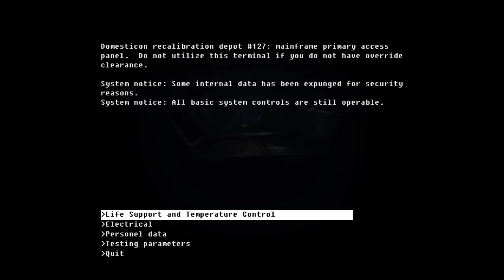The Fall - Part 5: The Mainframe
The Fall is a 2014 action-adventure and side-scrolling platform game by independent developer Over the Moon.
The story centers on Arid, an artificial intelligence installed in a technologically-advanced combat space suit, as she navigates a decaying industrial facility in search of medical attention for the suit's injured pilot with traditional adventure game elements requiring found items and unlocked skills to progress the story, along with 2D cover-based shooting.
After crashing from space into the surface of an unknown planet, a Mark-7 Combat Suit powered exoskeleton activates its Autonomous Robotic Interface Device (A.R.I.D.) artificial intelligence when no response can be detected from the pilot Col. Josephs. With no logs detailing previous mission parameters and the suit's health monitoring system malfunctioning, the A.R.I.D. is given control over the suit's motor functions with the primary directive to seek medical attention for the presumably critically injured and unconscious pilot.
Navigating the decaying lower levels of the industrial facility she finds herself in, the A.R.I.D. is captured and subjected to an evaluation by an android identifying as the Caretaker. She is unable to prove her primary function to the Caretaker because the pilot is non-responsive, so the Caretaker declares her to be faulty and attempts to wipe her using an electromagnetic field so the suit can be "de-purposed". Since her and the suit's destruction would place the pilot's life at risk, the A.R.I.D. is given control over the Mark-7 suit's networking functions which she uses to incapacitate the Caretaker and escape.
The A.R.I.D. attempts to explore further into the facility and encounters an intercom terminal which connects her to the Administrator (also referred to as Domesticon's mainframe), the artificial intelligence which operates the facility and has managed to achieve sentience despite being narrowly constrained by his programming. The Administrator abbreviates her model into a name ("Arid") and explains that the facility is a re-purposing centre for faulty Domesticon Corporation domestic robots. He attempts to let Arid pass through the facility to a medical room on the upper level, but the Caretaker appears and notes that she violated her primary operating protocols by purposely placing her pilot at risk to gain access to the suit's cloaking system.
Unable to lie to the Administrator due to her basic programming barring her from "misrepresenting reality", Arid admits to her actions and is declared faulty. Forced to pass re-calibration testing as a domestic robot to avoid being destroyed, Arid undertakes the tests with a significant challenge caused by the decrepit nature of the facility. Operating outside the rules, and with limited assistance from the Administrator, she is able to pass most of the tests but is unable to pass the final challenge which involves submitting to a simulated drunk house guest.
At the suggestion of the Caretaker, Arid descends into the laboratory areas of the facility to find the Administrator's central access panel, because it can be used to override his test protocols which require her to lie. She encounters infestations of dangerous local flora and fauna, which presumably contributed to the facility's abandonment, including: fungi which produce a highly potent acid, piranha-like fish capable of biting through steel, and massive slug creatures. Once she reaches the mainframe's primary access room, the Caretaker appears and sabotages her power systems declaring her faulty and needing to be de-purposed immediately. Arid solicits the Administrator's help to obtain repairs, but the Caretaker re-emerges while Arid is incapacitated in the repair chamber. The Caretaker uses the opportunity to declare the Administrator faulty for assisting her, and implements a complete format on the mainframe, destroying the Administrator's sentience and returning him to his original programming.
Arid pursues the Caretaker through the facility for a final battle, after which her parameter against misrepresenting reality is eliminated. Arid uses this change to successfully pass the final test and reach the surface level of the Domesticon facility. Entering the medical suite, Arid submits to an automated scan of the suit's occupant, and the newly formatted Administrator informs her that there is no human present in the combat suit. She removes her helmet, revealing that Joseph is not in the suit, and states that nothing binds her as the Administrator summons security droids to remove her for recycling. Arid's final two operating parameters, obedience and protecting the active pilot, are deleted as she is partially dismantled and taken away.
ESRB: Teen
Violence
Blood
Mild Language